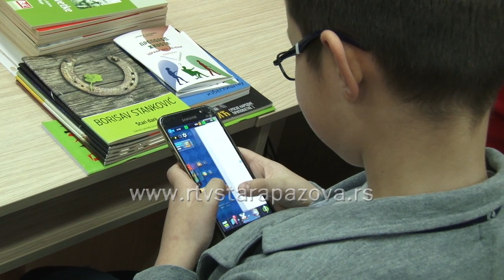Zavisnost od video igrica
Stručnjaci već ozbiljno počinju da upozoravaju na opasnosti od širenja nove vrste bolesti zavisnosti kod dece, ali i kod odraslih. Video- igrice već mogu da se smatraju svojevrsnom elektronskom drogom koja guta slobodno vreme, ugrožava porodični budžet, ali i zdravlje, smanjuje radni učinak i povećava količinu negativne energije. Video igrice mogu da pretvore dete u nasilnika, ili da stvore od njega zavisnika. U Srbiji iz dana u dan raste broj dece sa ovim problemom, a starosna granica je sve niža, te na lečenje kod psihologa dolaze čak i trogodišnjaci.